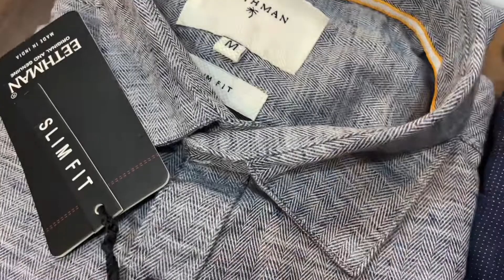Half Sleeves Shirts | M L XL XXL | July-21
We Provide the best Quality clothing in the lowest Prices in the Market. Latest, Trendy,, Running Model Clothing available.
We feel happy to see you in the Latest fashions 😊.
And You will never Regret your Shopping with us.